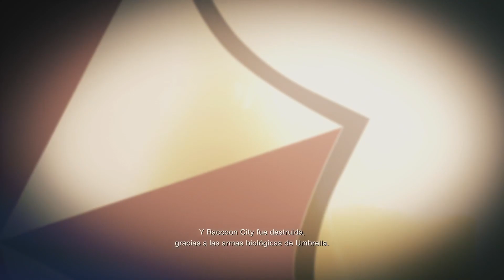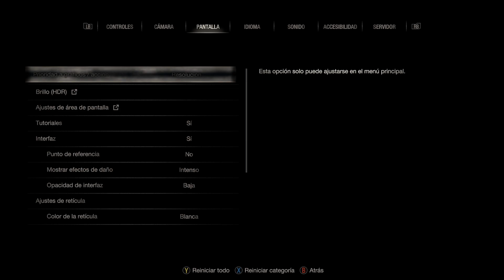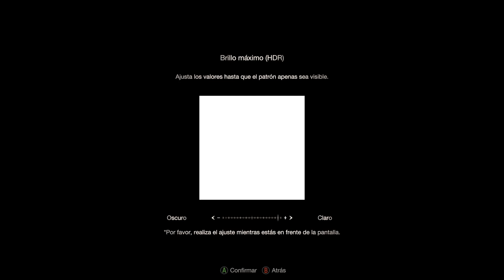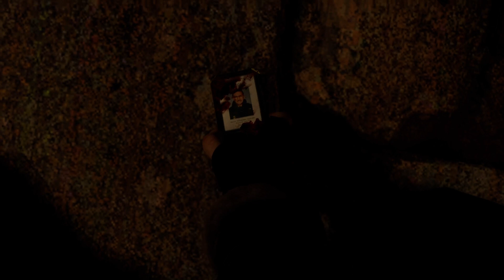¡¡¡ PROBAMOS LA DEMO DE RESIDENT EVIL 4 REMAKE !!!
Os dejo el gameplay de la demo de Resident Evil 4 remake que jugué en directo el fin de semana pasado. En esta ocasión nos enfrentamos a otro tipo de zombies, espero que os guste. Si queréis ver más vídeos curiosos de la saga souls visitad mi canal.

*** MI CANAL ***

*** MI CANAL EN SPOTIFY ***

*** MI CANAL EN IVOOX ***